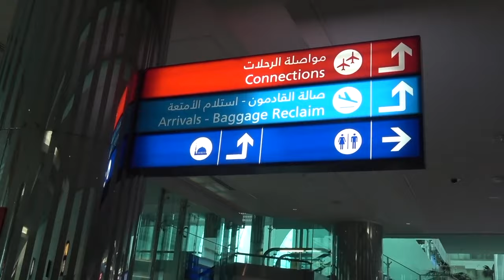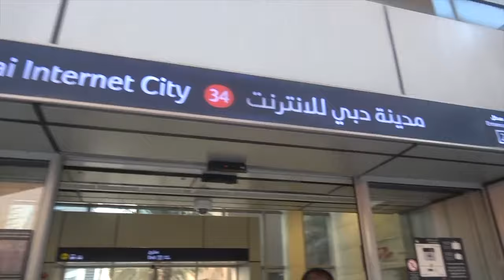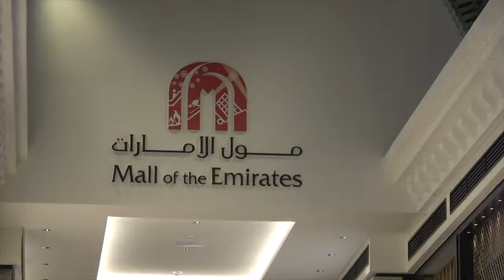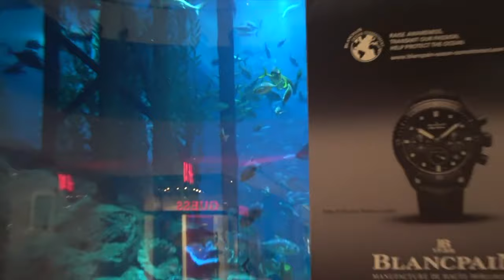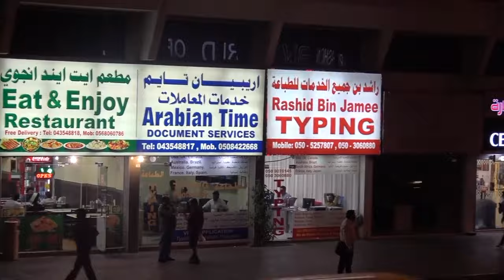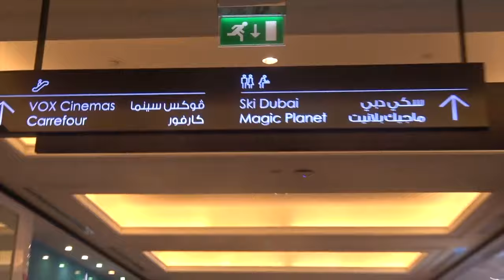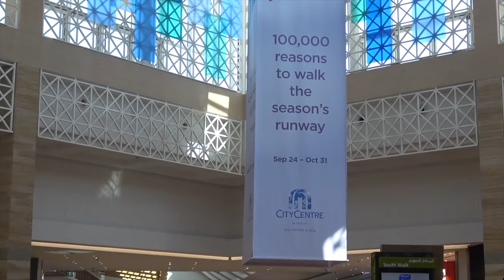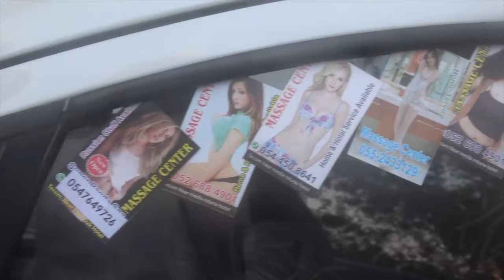The Black Man's Guide To World Travel Dubai United Arab Emirates ® (Censored)